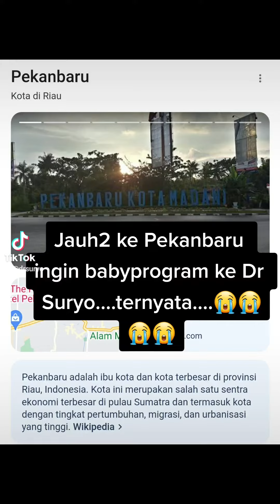Jauh perjalanan 8 jam ke Pekanbaru utk promil eh ternyata 😭😭😢